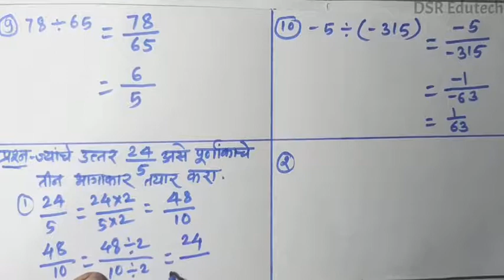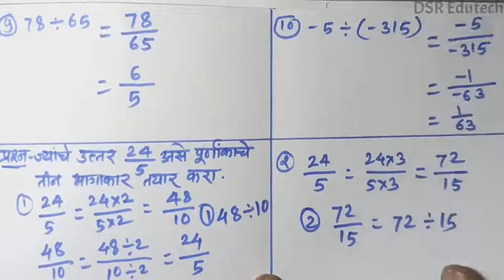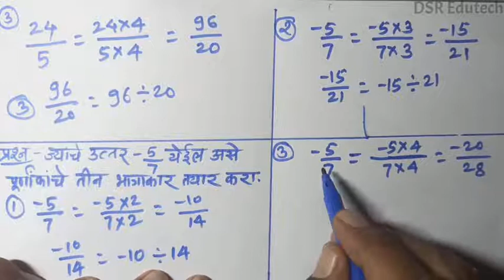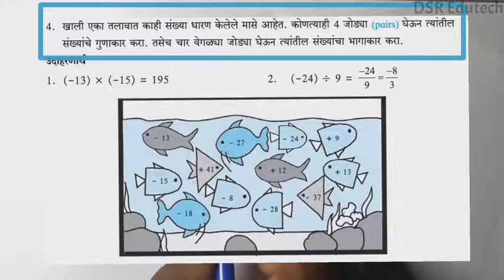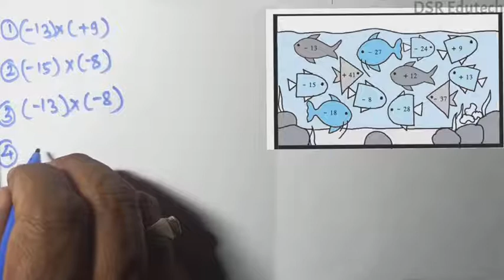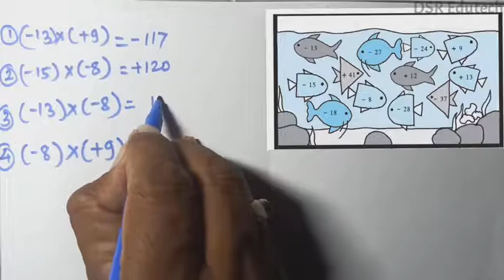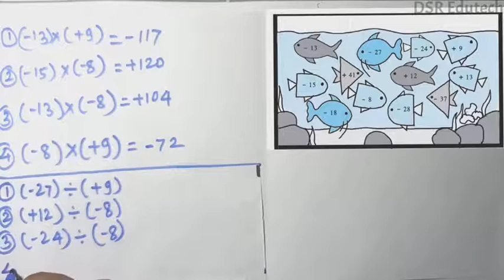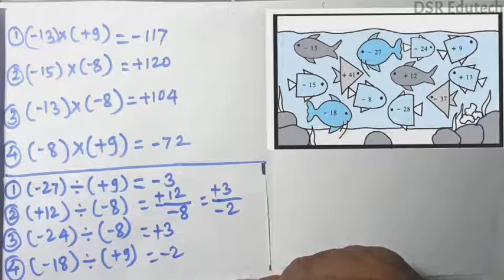सराव संच 9 वर्ग सातवा विषय गणित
पूर्णांक संख्यांचा गुणाकार व भागाकार